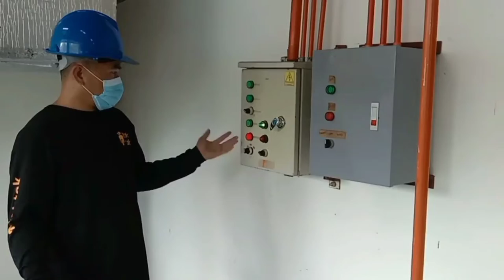How to clean foot valve strainer clogg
Bakit nagbabara ang strainer ng footvalve?